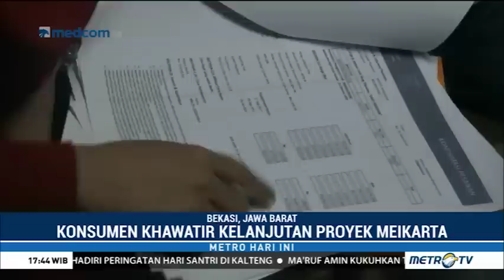Ini Pengakuan Konsumen Meikarta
Terkuaknya skandal perizinan mega proyek Meikarta, membuat konsumen gelisah. Sejumlah konsumen yang sudah membayar uang muka atas pembelian unit Meikarta meminta pengembalian uang.